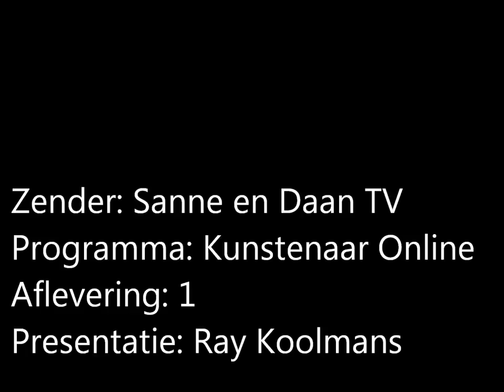Kunstenaar Online S01E01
Een human interest bulletin over kunstenaars en de thema's in hun werk. In aflevering 1 een diepte-interview met choreografe Marijke de Vos. Presentatie: Ray Koolmans